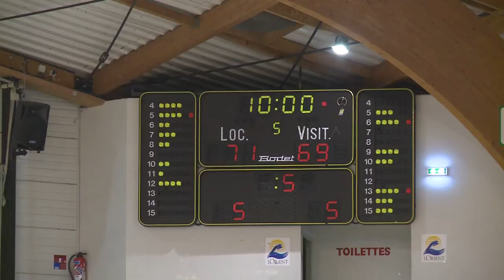Cep Lorient BB : vivement que ça se termine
Victorieux 71-69 face à Cergy-Pontoise, le Cep s'est imposé, comme souvent cette saison, après avoir proposé le service minimum. Longtemps derrière, avant de prendre la tête à l'entame du dernier 1/4 temps, les Morbihannais vont compter jusqu'à 11 points d'avance avant de laisser revenir leur adversaire d'un soir. Si la victoire est synonyme de maintien, elle augure une intersaison mouvementée, encore, à Lorient, formation qui annonçait jouer la montée en N1 en août dernier...